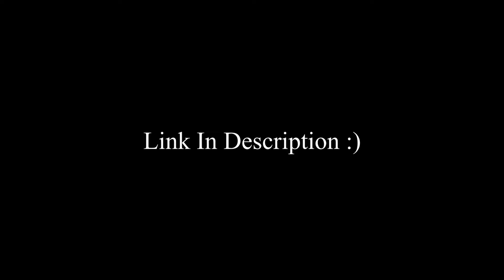I've Never Hit This Before!!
I try a superman rewind, a very weird skill that took me so long to figure out. I hope you enjoy.
Follow the people in the video:
Cheer terminology:
"Basics"
"Elites"
Special thank you to the gym!!
Editor:
me bitch